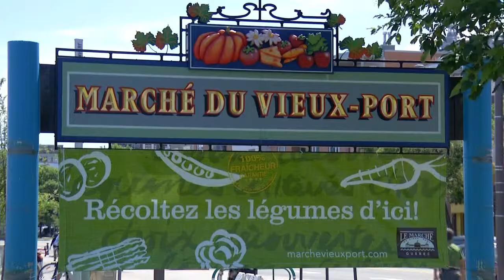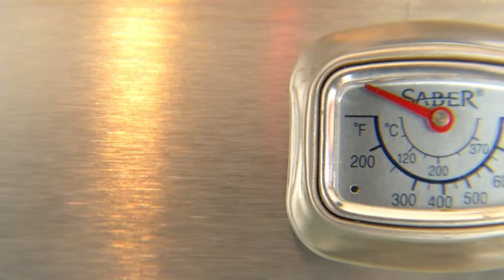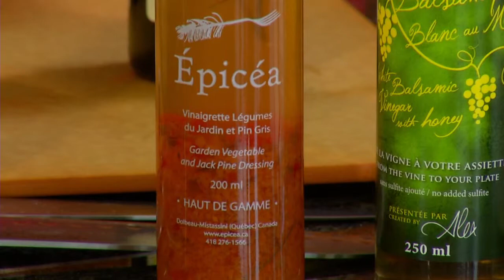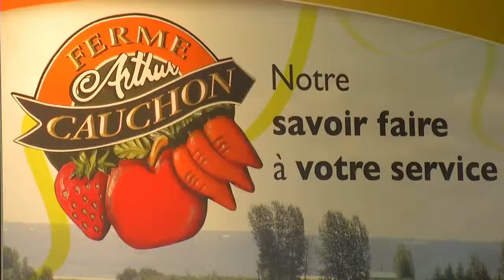Guedilles aux crevettes nordiques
Inspirez-vous des recettes cuisinées au Marché du Vieux-Port avec l'animateur Sylvain Lessard et le Chef Arnaud Marchand! Cette semaine: Guedilles aux crevettes nordiques